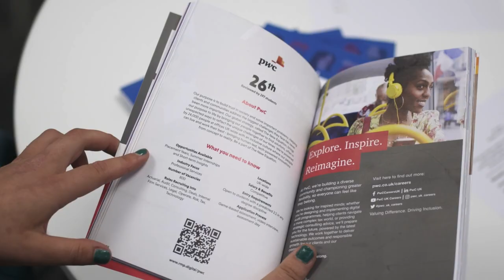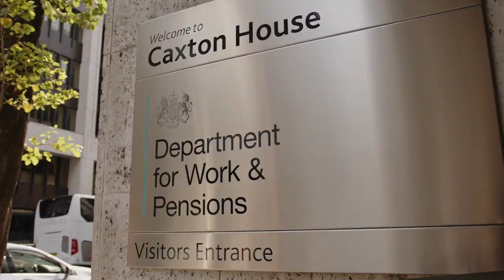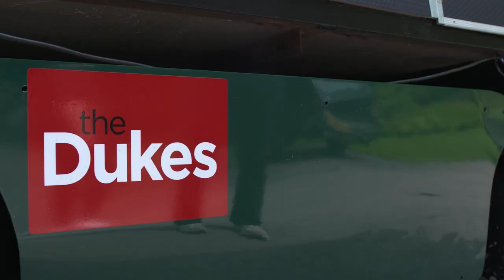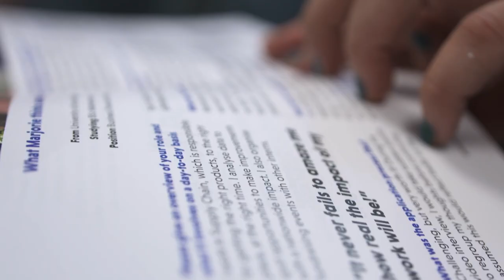Placements and Internships in the Faculty of Arts and Social Sciences at Lancaster University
Hear from students and employers on how Lancaster University could support you to gain real-world experience and bolster your CV with a placement or internship as part of your degree.